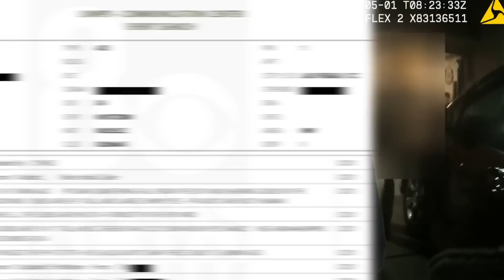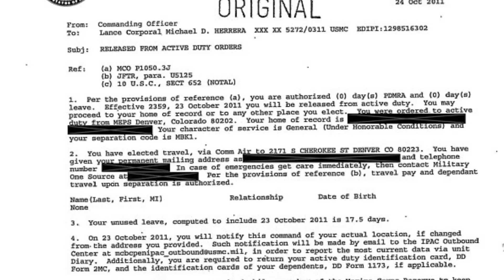Top 5 UFO Footage That Governments Wanted Suppressed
🛸🚀 Discover the truth behind the Top 5 UFO Footage That Governments Wanted Suppressed! Join us at Top 5 Scary Videos as we dive deep into these mysterious sightings that have left experts baffled. Uncover the secrets that authorities tried to hide and explore the unknown with Alexa, Andrew, and Taylor. 👽🌌

🔥 Top 5 Scary Videos is your go-to channel for all things horror, mystery, and the unexplained. With over 1.1 million subscribers and millions of views, we're here to keep you on the edge of your seat. 🔥

Time Codes:
0:00- Intro
0:45- Las Vegas 2023 UFO Sighting
2:34- Indonesia Flying Saucer
4:26- David Grusch
6:27- Strange Orb
8:32- Distorting Space And Time